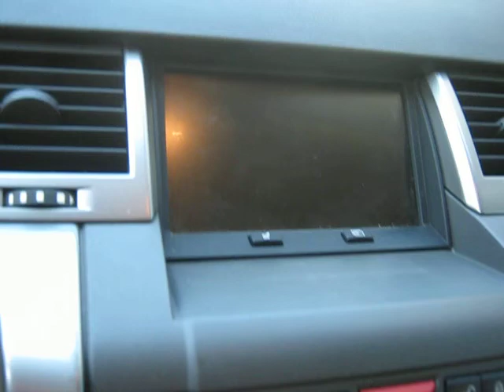range rover sport